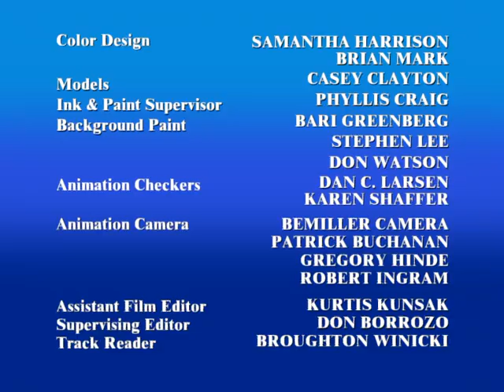Amber and Linda Season 7 End Credits (1996-1997) #2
The end credits for the seventh season of Amber and Linda, which aired on PBS from October 21, 1996 to May 12, 1997. This was used on the last eight episodes of this season. Season 7, Episode 13, is the without the MCA References, as the 1991 Universal Television logo now lacks the MCA byline and rhe “In Association With” text. This is also the last Season to use the 1991 logo.